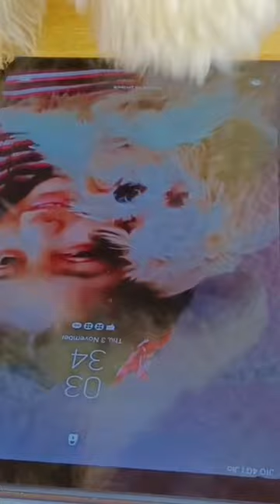Evolution of Mobile Phone | Mango TikTok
Tiktok

santa fe
waist beads tutorial
what's your name
man City
hippos in colombia
likey dance break

Mayapolarbear
Crusoe the Dachshund
Tucker Budzyn
Funny dog Bailey
Hope for Paws- Official Rescue Channel
Cesar Milan
Howl of a Dog